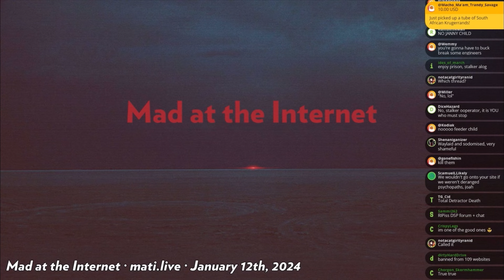MATI: Locking the DSP Board (Jan 12, 2024)